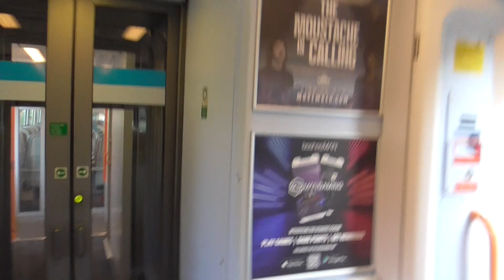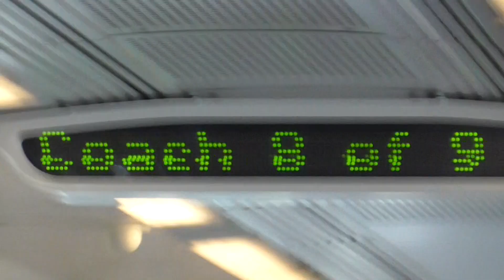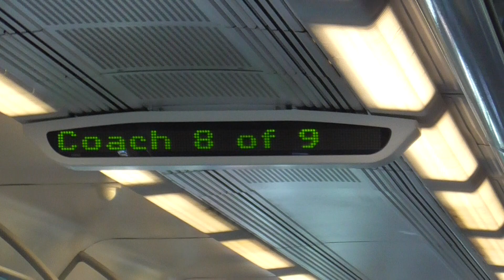A Train Ride on South Western Railway Class 450020-444018 from Brockenhurst to Southampton Central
I went on this train from Brockenhurst to Woking on Wednesday 1st November 2023. And this train was from Weymouth and Bournemouth to London Waterloo on that day. And I had a great run on this train as well. Also this train was express to from Weymouth to London Waterloo.